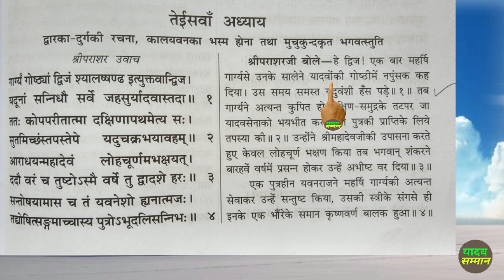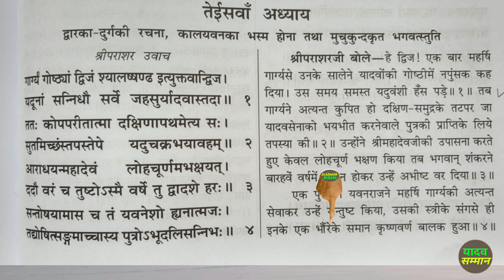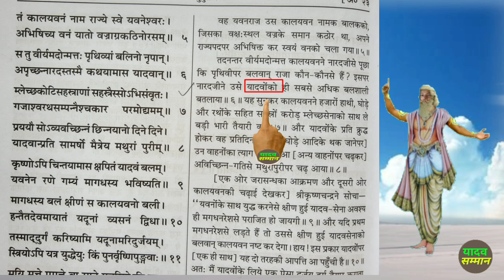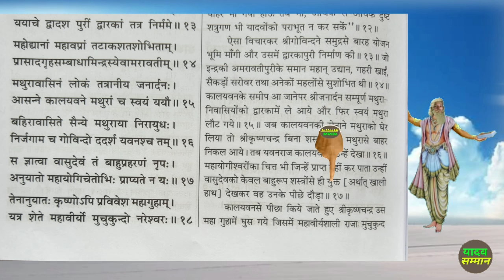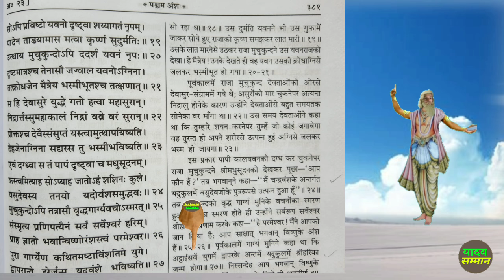कालयवन श्रीकृष्ण युद्ध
यादव सम्मान की तरफ से सभी दर्शक भाइयों को नमस्कार !
दर्शक भाइयों इस वीडियो में आप लोग जान पाएंगे उस पूर्वकाल की घटना को जिसमें नारद मुनि ने कालयवन को साफ-साफ बताये है कि पृथ्वी पर सर्वाधिक शक्तिशाली यादव लोग ही हैं। तथा इसके साथ-साथ और भी जानकारियां आप लोगों को मिलेगी।